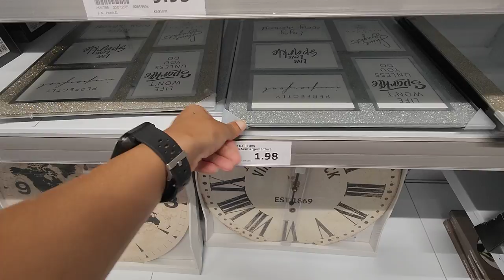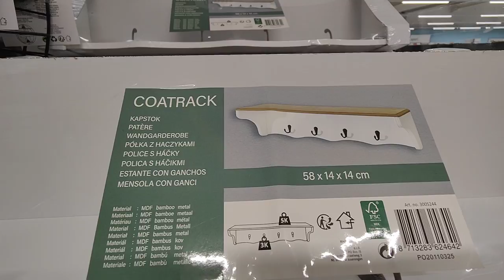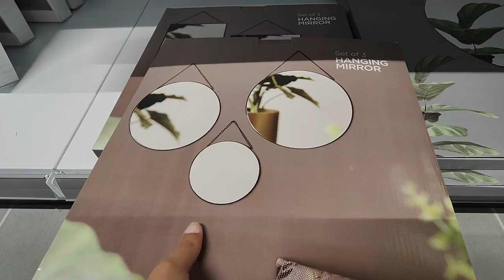ACTION ARRIVAGE DÉCORATION INTÉRIEURE 3 AOÛT 21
ACTION ARRIVAGE ACTION#DÉCORATIONINTÉRIEURE#